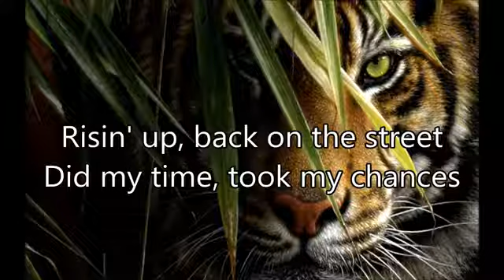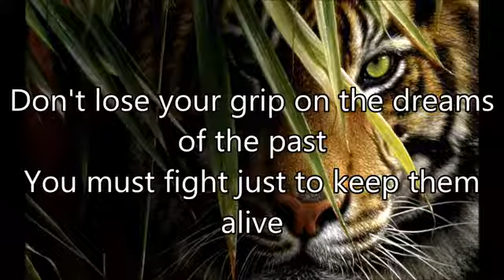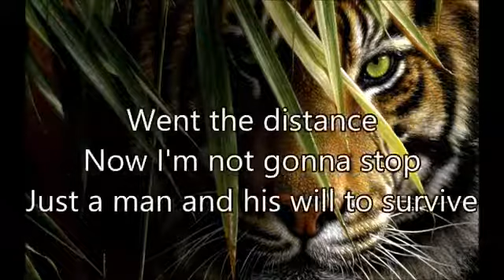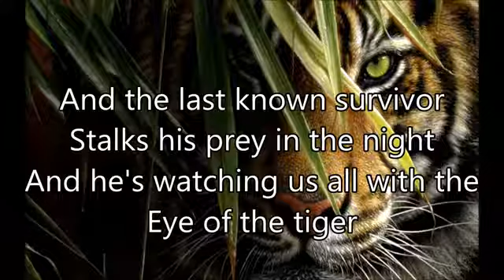WeAre iam R EOTT , We Have This Together ForEver Team , RespectAll , All is Accept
WeAre iam R EOTT RespectAll , All is Accept

AllPrivileges and AllRights everMore Continue with original create ( ors ) and owner ( s ) .
  * gentle ' RespectAllName ' With ' RespectAll ' .

gentle ' Video Name Change ' in Equal , Fair , ... , and ' Same ' with RespectAllCostsZero
original create ( ors ) and owner ( s ) retain AllRights and AllPrivileges .

original title in ' original video ' link attach in this ' description ' .
original channel Name : Rockwell185